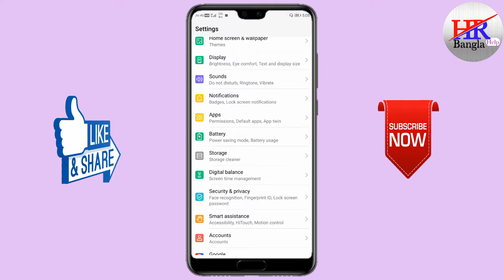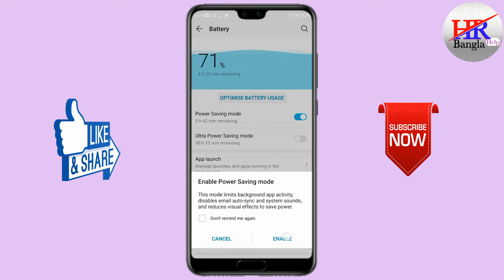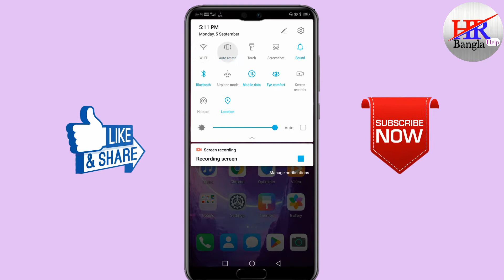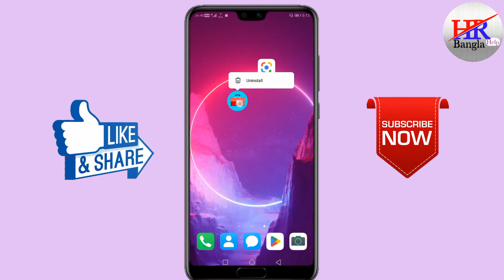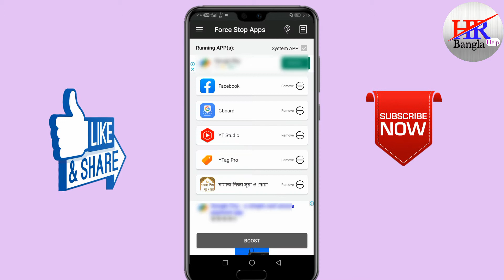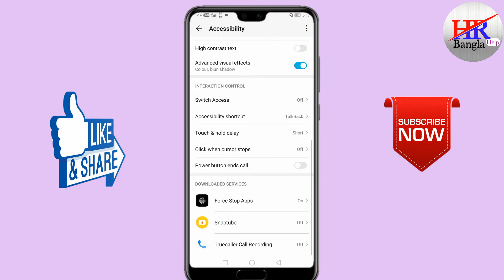How to increase battery life with battery saver | একবার চার্জ দিলেই সারাদিন চলবে মোবাইল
how to increase battery life and smartphone battery tips or battery saver tips
smartphone battery tips
battery saver tips
phone battery life
battery life fix
android
best battery tips 2022
Mobile battery secret tricks
android battery tricks
mobile sercret settings
Battery Backup
battery hidden tips